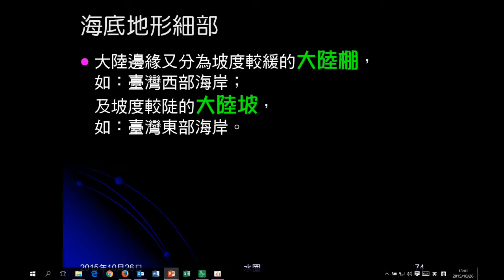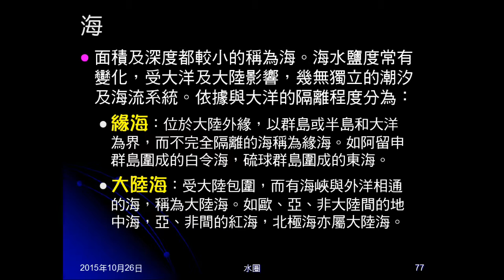104學年地科＿水圈16：海底地形；洋與海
介紹海底地形。說明何謂洋，何謂海，海的分類。